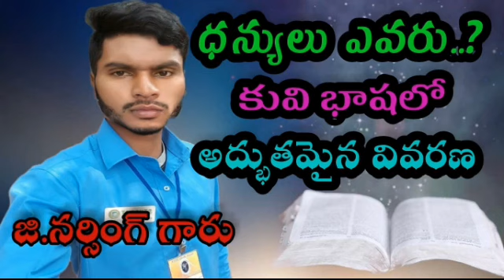ధన్యులు ఎవరు..? కువి భాషలో అద్భుతమైన వివరణ. Brother.G.Narsingh Garu -BY CHURCH OF CHRIST PEDAPADU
ధన్యులు ఎవరు..? కువి భాషలో అద్భుతమైన వివరణ. Brother.G.Narsingh Garu -BY CHURCH OF CHRIST PEDAPADU. Latestkuvisongs2020. churchofchristkuvimeseges. superhitkuvisongs.